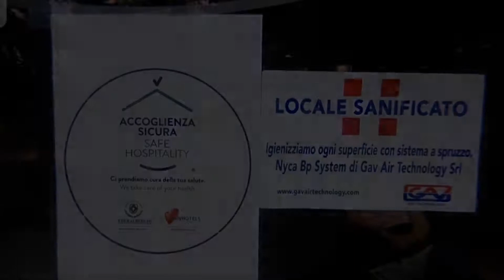Hotel Principe, Salsomaggiore Terme, Italy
About Property:
You're eligible for a Genius discount at Hotel Principe! To save at this property, all you have to do is sign in.
Located in a pedestrian-only area in central Salsomaggiore Terme, Hotel Principe offers air-conditioned rooms with views of the Parco Mazzini historic park or the city. It offers a restaurant, free Wi-Fi in public areas and private parking.
All reachable with a lift, rooms at the Principe hotel have a classic functional design, a satellite TV and are fitted with ti...
Property Type: Hotel
Address: Viale Romagnosi N° 22, 43039 Salsomaggiore Terme, Italy
Searching For
1. Hotel Principe - Salsomaggiore Terme - Italy
2. Hotel Principe - Salsomaggiore Terme - Italy Address
3. Hotel Principe - Salsomaggiore Terme - Italy Rooms
4. Hotel Principe - Salsomaggiore Terme - Italy Amenities
5. Hotel Principe - Salsomaggiore Terme - Italy Offers and Deals
Audio Credit:
Track Title: Subway Dreams
Artist: Dan Henig